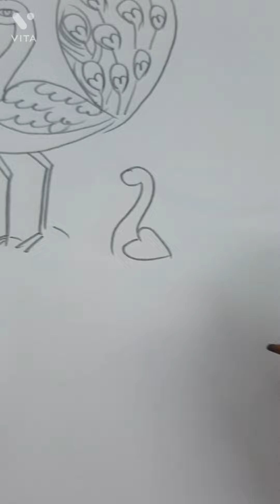How to draw peacock drawing and colouring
1.

2.

3.

4.

5.

6.

7.

8.

9.

10.

11.

12.

13.

14.

15.

16.

17.

18.

19.

20.

These hashtags highlight the beauty, detail, and vibrant colors often associated with peacock art, making them ideal for drawing and coloring topics.